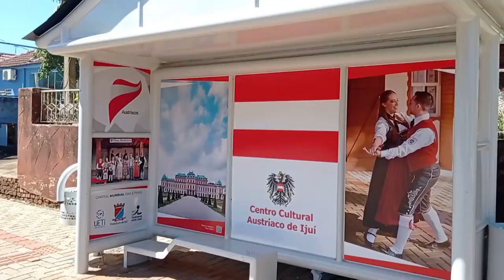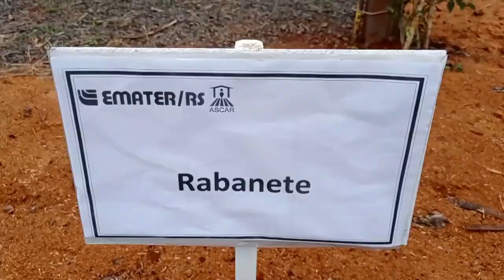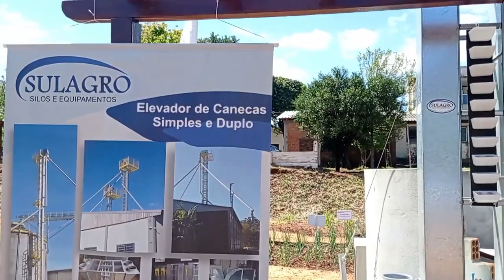Expofest Ijuí celebra diversidade étnica - Rio Grande Rural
A EXPOFEST de Ijuí celebrou a diversidade étnica. Durante duas semanas , os visitantes puderam apreciar show culturais e  gastronomia e um dos pontos altos da Expofest, Os Caminhos Rurais, – um espaço que valoriza tudo o que o campo tem de bom.